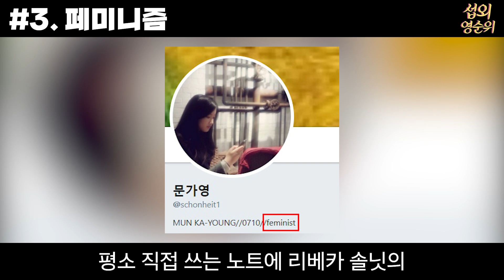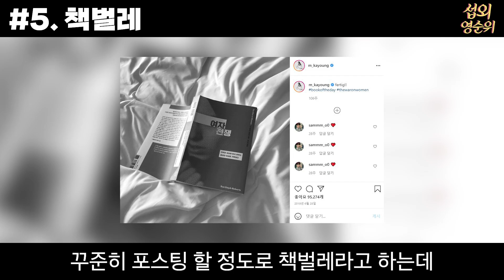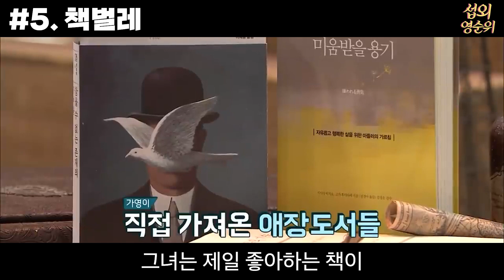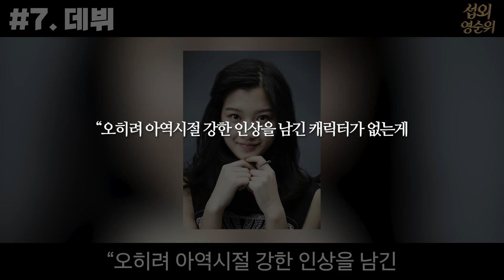뿅아리, 문가영에 대한 7가지 사연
안녕하세요. 섭외영순위입니다.

1. 독일어
2. 위대한 유혹자
3. 페미니즘
4. 차은우
5. 책벌레
6. 재능 금수저
7. 데뷔